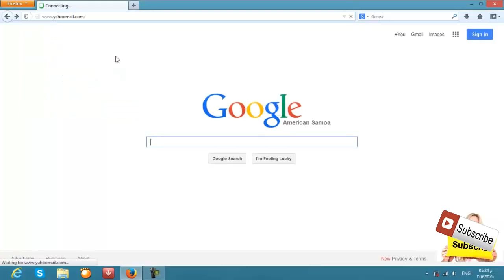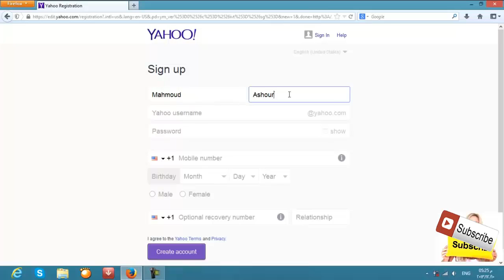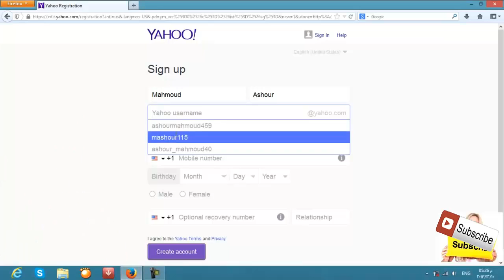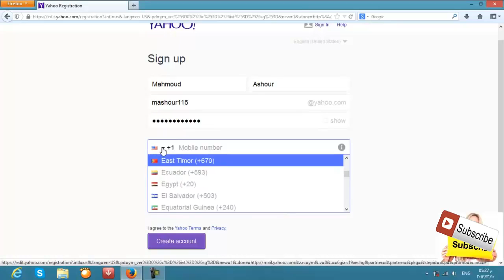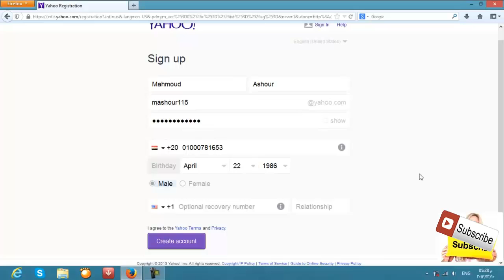How To Create Yahoo Email Account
How To Create Yahoo Email Account 2015
How To Create Yahoo Email Account 2016
How To Create Yahoo Email Account 2017
how to create yahoo email account without phone number
how to create yahoo email account with mobile phone
how to create yahoo email account in outlook
how to create yahoo email account in outlook 2007
how to create yahoo email account in outlook 2010
how to create a yahoo email account without a mobile number
how to create a yahoo email account pdf
how to create a yahoo email account 2013
how to create a yahoo email account for my child
how to create a yahoo email account youtube
how to create a yahoo email account 2014
how to create a yahoo email account in urdu
how to create bt yahoo email accounts
how to create yahoo email on blackberry
how to create a new bt yahoo email account
how old do you have to be to create a yahoo email account
how to create an email account on yahoo free
how to create more than one yahoo email account
how to create yahoo email to outlook
how to create an email account using yahoo
how to create an email account using yahoo mail
how to create a free email account with yahoo
how to create a second email account with yahoo
how to create your own yahoo email account
how do you create yahoo email account
how to create yahoo email 2013
how to create a 2nd yahoo email account
how 2 create a yahoo email account
i want 2 create yahoo email account